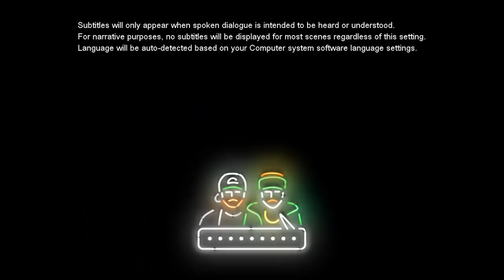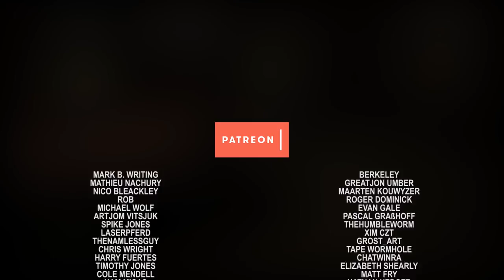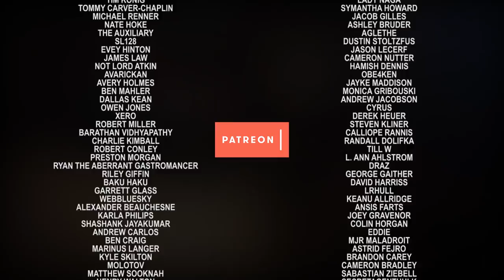The Quiet Man: Dissecting a Disaster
Contains spoilers for The Quiet Man, but come on. It's The Quiet Man.

I strongly believe that studying where things go wrong in media is incredibly important for avoiding those mistakes in the future, so with that in mind I'll just say this: The Quiet Man is maybe the worst game I've played since Ride to Hell. On almost every conceivable level, from the inefficiency of its storytelling to its woeful handling of visual information in gameplay, it is an absolute trainwreck. Let's talk about it.

Footage of one shot of Dane and PoliceDad in the car was picked up from a video by CJSeedge - watch this if you don't want to play the game!) and the brief footage from Fight Club was from a video by Derek Turner - high quality Fight Club PS2 content right here). Thank you both!

Production work by Nico Bleackley